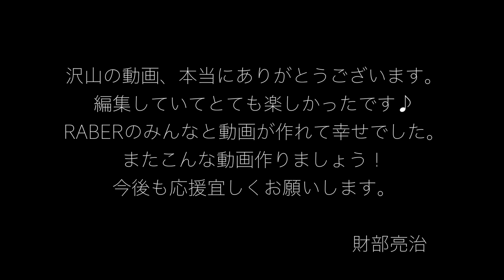【視聴者参加型MV】財部亮治 - Blue (feat.RABER ver.)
LightとRight発音の違い! 「Blue」で発音レッスン。こちらもチェック！！！

Blue
作詞・作曲：財部亮治
編曲：cultones
Guitars and Ukulele： Takuma Sugano（Cultones）
Bass：Naoki Wada
Drums：Yuto Sugano
Engineering：Gen Kondo（Cultones）

No matter how far we are the one
(yeah) When the sunshine finally smiled
after the long heavy rainy days
we are all under the same sky
(yeah) The sky reflected our future.
There is not a single cloud

Sometimes in our live,we have pain
But it’s ok we can do it all right
we are the formidable, Always now is the best
I thought  "never end"
I hoped "never end"
Shout out we live our life!!!

When you have no light to guide you
I will come to you, I will come to you
(Oh) One day the dark sky is falling

(Wow wow wow,Yeah yeah yeah,Wow yeah,Wow yeah)

It wasn’t the end.
It was the start.
when we laughed uncontrollably until it got dark outside,
This is crunch time to see you again
we celebrated our new start
The sunset encouraged us.

I thought (It would) never end
I hoped (it would) never end

The sparkling stars reflected our future.
No matter how far away we will be,
never miss our path.

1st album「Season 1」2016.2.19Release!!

2012年7月よりYouTubeにて多重録音を駆使し、自身一人が発した音で楽曲を構築するパフォーマンス「ひとりglee」を配信開始。そのパフォーマンスが多くの人の目に留まり、ファンを獲得していく中で、YouTube FanFest 2014に初出場し、WORLD ORDERとのコラボレーションしたパフォーマンスを行うなど話題を拡げ、現在もワタナベマホトや劇団スカッシュ、たいぽんなど、様々なジャンルのクリエイターとのコラボレーションを行うなど活躍の場を拡げている。